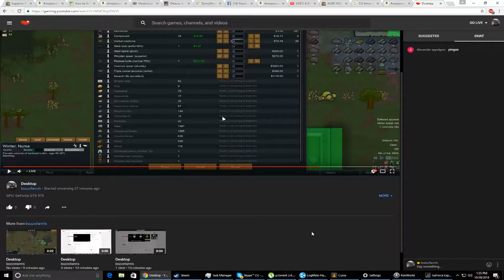Rim world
GPU: GeForce GTX 970
CPU: Intel(R) Core(TM) i7-6700K CPU @ 4.00GHz
Memory: 16 GB RAM (15.95 GB RAM usable)
Current resolution: 1920 x 1200, 59Hz
Operating system: Microsoft Windows 10 Pro